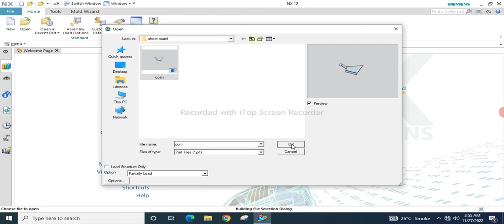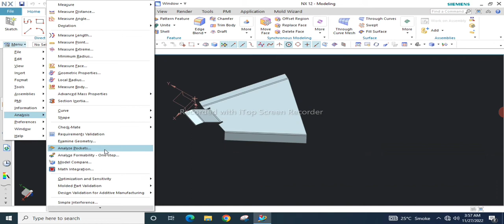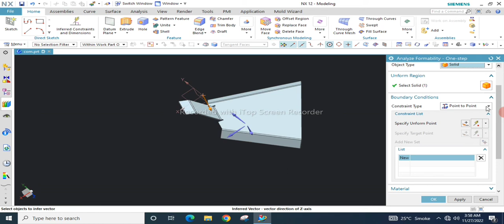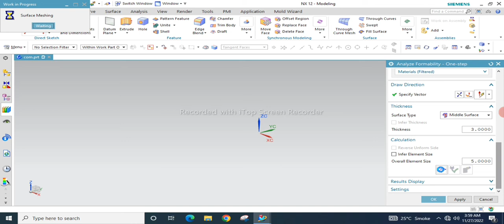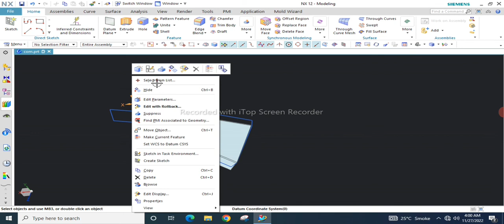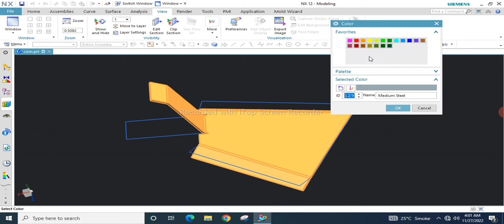Sheet metal part blank | sheet Metal part blank kaise nikale | more about design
Sheet metal part blank | sheet Metal part blank kaise nikale | Sheet metal blank | more about design  NX 12 Tutorial for Beginners - 3. In these series of Siemens NX CAD tutorials, we are learning Unigraphics NX from start to finish. In this tutorial we will learn to use swept & shell command along with extrude, rectangle, ellipse and quick trim command.12:15
utoiyiı CiynIttIy
Last 28 days
mechanical drafting
mold design engineer
more design
nx cad
nx 10 installation in windows 10
nx cad tutorial
nx drafting
nx installation
nx license error server not connected 10004
rubber injection molding
rubber molding
sheet metal design
siemens
siemens nx 2027 crack installation
software
Dashboard
vd is starting please check vendor daemon's..